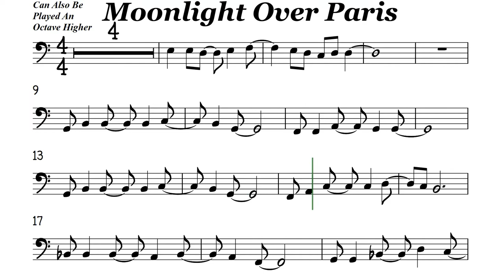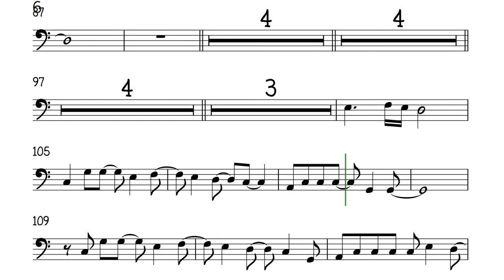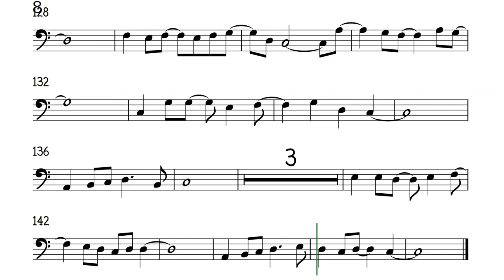Moonlight Over Paris Cello Trombone Sheet Music Backing Track Play Along Partitura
Vanessa Williams Paolo Santos